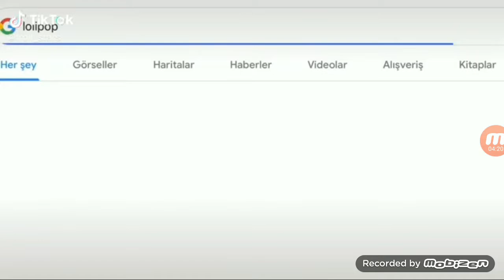Brawl stars tik tok videosu 1!!!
Videoya 5 like gelirse devamı gelecek